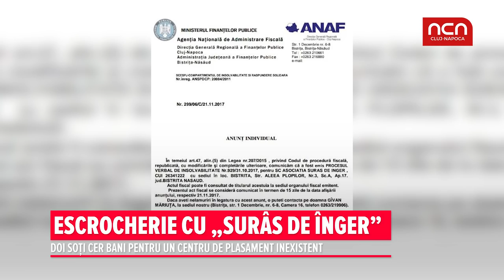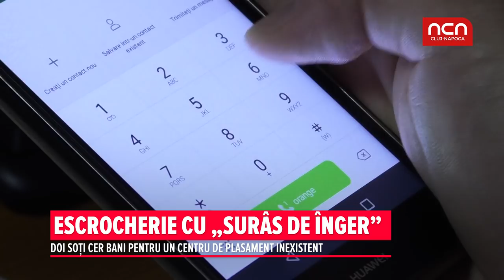Escrocherie cu „suras de inger”